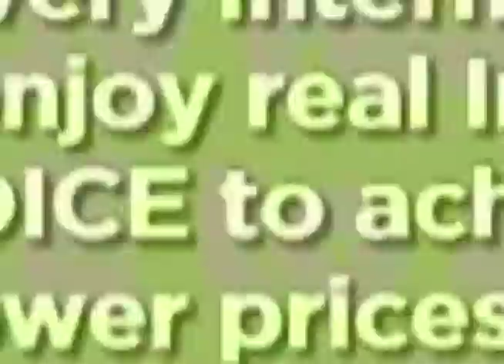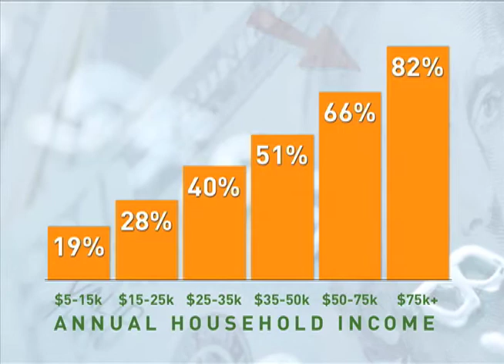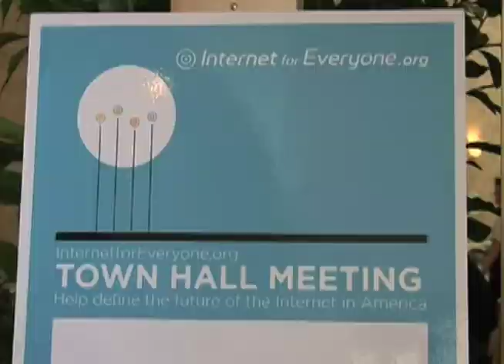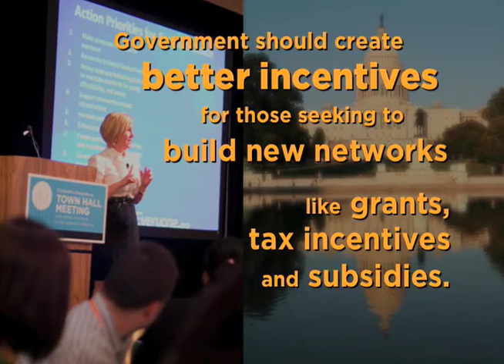ACCESS and CHOICE video -- FINAL CUT